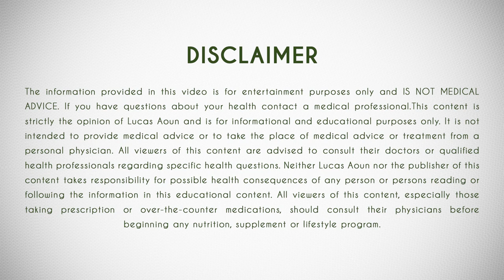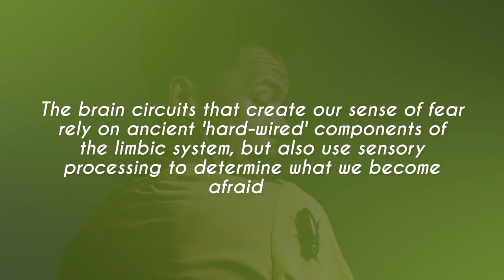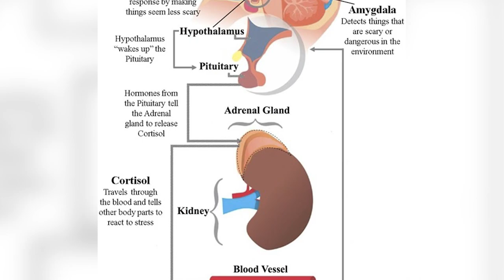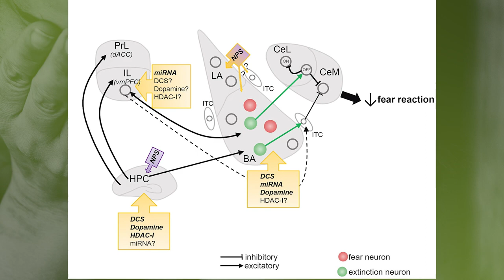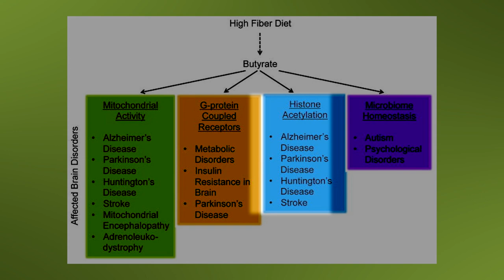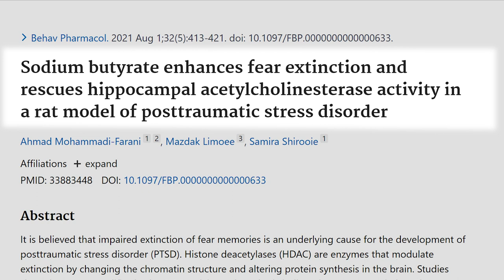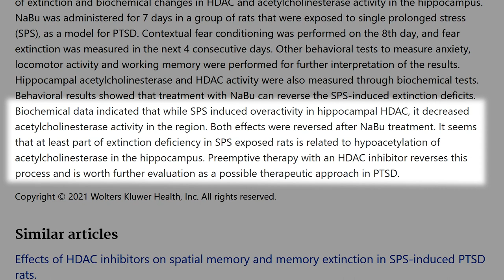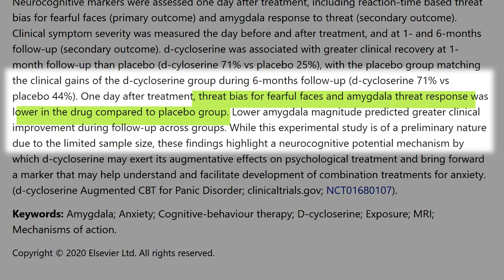Living Without Fear: How To Reduce Fear (Supplements For Anxiety/Fear)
Living Without Fear: How To Reduce Fear (Supplement For Anxiety/Fear)

Background: For exposure therapy to be successful, it is essential that fear extinction learning extends beyond the treatment setting. D-cycloserine (DCS) may facilitate treatment gains by increasing generalization of extinction learning, however, its effects have not been tested in children. We examined whether DCS enhanced generalization of fear extinction learning across different stimuli and contexts among children with specific phobias.

Methods: The study was a double-blind placebo-controlled randomized controlled trial among dog or spider phobic children aged 6-14. Participants ingested either 50 mg of DCS (n = 18) or placebo (n = 17) before receiving a single prolonged exposure session to their feared stimulus. Return of fear was examined 1 week later to a different stimulus (a different dog or spider), presented in both the original treatment context and an alternate context. Avoidance and fear were measured with Behavior Approach Tests (BATs), where the child was asked to increase proximity to the stimulus while reporting their fear level.

Results: There were no differences in BAT performance between groups during the exposure session or when a new stimulus was later presented in the treatment context. However, when the new stimulus was presented in a different context, relative to placebo, the DCS group showed less avoidance (P = .03) and less increase in fear (P = .04) with moderate effect sizes.

Conclusions: DCS enabled children to better retain their fear extinction learning. This new learning generalized to different stimuli and contexts.

TIMESTAMPS :
00:00 - Introduction
01:02 - What is Fear?
02:08 - Pathways of fear within the brain and body
03:23 - Fear Loop Pathways
04:35 - Fear Extinction Pathway: HDAC Inhibition
05:42 - Fear Extinction Compound #1: Sodium Butyrate
09:05 - Fear Extinction Compound #2: D-Cycloserine